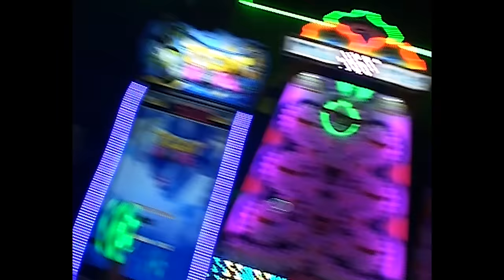Nik Tendo - Loop (official music video)